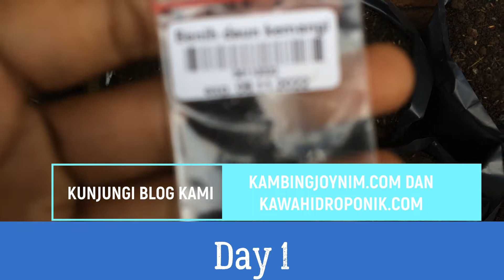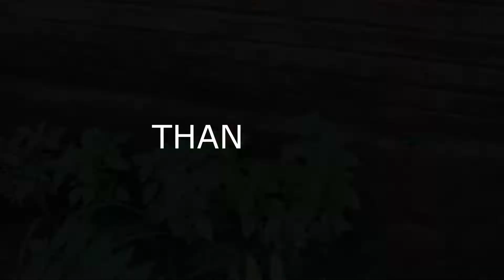How to Grow Basil In Pots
Basil is one of the most popular herbs used in cooking. It has an amazing flavor and aroma. Learn how to grow basil in pots!

Growing basil indoors is easy and fun. This herb is great for adding flavor to dishes, salads, soups, and sauces.

Basil seedlings should be planted at least two weeks before the last frost date. They will need light shade during the day and bright indirect sunlight at night. Once the plants start growing, they will need regular waterings. You can plant them in small containers or directly into the ground.